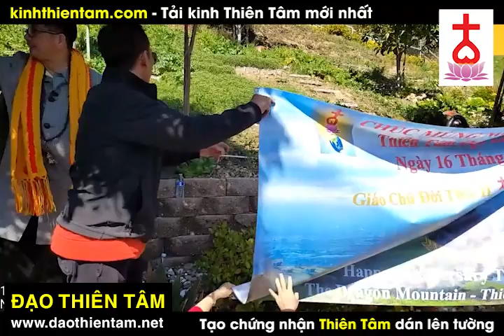Không cho con giàu như Bill gates! Sư phụ hỏi CHA MẸ - Ngo Tuan Kiet moi nhat